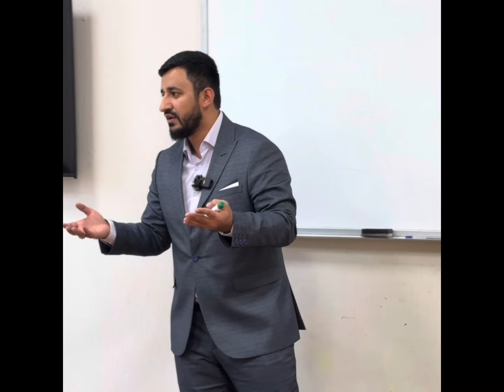Сокращение молитв в пути